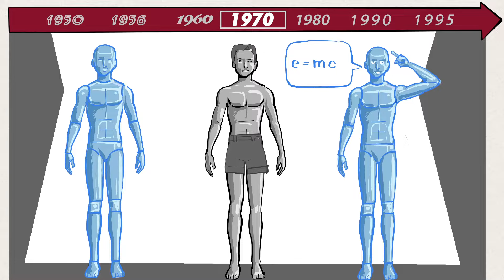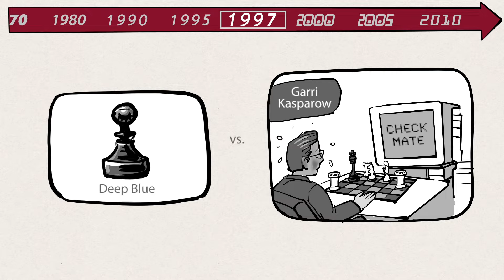A brief history of AI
Plattform Lernende Systeme outlines the development of Artificial Intelligence (AI) since its beginning: Our explanatory film illustrates various stages of technology development, milestones in AI applications and challenges that will arise in the future.